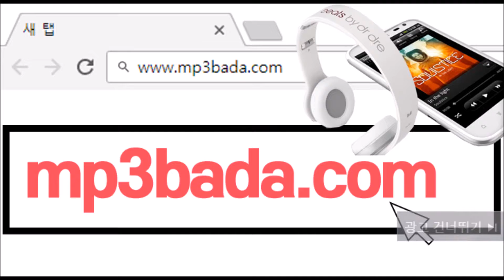이러면 어떨까 - 숨의숲